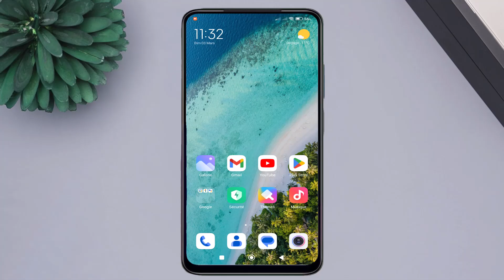Comment activer le thème football sur messenger - football - changer thème messenger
La vidéo que vous recherchez concerne la façon d'activer le thème football sur Messenger. Elle vous expliquera comment changer le thème de Messenger pour le thème football. Vous apprendrez comment activer le thème football sur Messenger et comment changer le thème de discussion sur Messenger pour qu'il affiche des éléments liés au football. La vidéo vous guidera étape par étape pour personnaliser votre expérience de messagerie en utilisant le thème football sur Messenger.